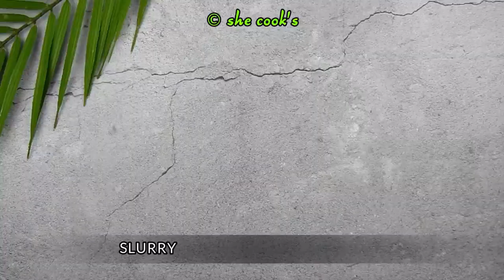10 Best Iftar Recipes | Ramzan Recipes | Popular Ramadan Recipes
10 Best Iftar Recipes | Ramzan  Recipes | Popular Ramadan Recipes | Ramadan Recipes For Iftar

Recipe : 1 Verki Puri
Ingredients:
1.5  Cups Maida (Plain Flour)
1 Tsp Cumin Seeds (Jeera)
1 Tsp Crushed Pepper
1/2 Tsp Ajwain (Carom Seeds)
Ghee (Clarified Butter)
Oil
Salt

Recipe : 2 Chane Ki Chaat
Ingredients
1/4 cup Chickpeas
1/4 cup Onion
1/4 cup Tomato
1 Green Chilli
1/4 teaspoon Chaat Masala
Salt, to taste
1/4 teaspoon kashmiri Chilli Powder
1 teaspoon Lime Juice
Coriander Leaves

Recipe : 3 Zero Oil Samosa
Ingredients
2 cups Wheat Flour (Atta)
Salt, to taste
1 teaspoon Ajwain
Water
1 cup Potato, boiled & grated
1 teaspoon Cumin Seeds
1 teaspoon Coriander Powder
1/4 teaspoon Turmeric Powder
1/4 teaspoon Chilli Powder
1/2 teaspoon Garam Masala
1 teaspoon Mango Powder
1 Green Chilli
Salt, to taste
2 tablespoon Coriander leaves
1/4 cup Green Peas, steamed
Salt OR Sand

Recipe : 4 Banana Balls
Ingredients
1/2 cup Sugar
3 Bananas, ripe
1 cup Maida (All Purpose flour)
1 teaspoon Cardamom Powder
3 tablespoon Desiccated Coconut Powder
1/4 teaspoon Baking Soda
Oil

Recipe : 5 Croissant
Ingredients:
3/4 Cup Warm Milk
2 Tbsp Sugar
2 Tsp Yeast
1/4 Cup Oil
1/2 Tsp Salt
2.5 Cups Plain Flour (Maida)
Melted Butter
Dark Chocolate (Optional)

Recipe : 6 Vermicelli Balls
Ingredients
1/4 cup Corn Flour
1/8 teaspoon Pepper Powder
1/8 teaspoon Chilli Powder
Water
1/4 cup Coriander
1/2 inch Ginger
1 tablespoon Yogurt
1 cup Potato, boiled & grated
1/2 cup Paneer, grated
Coriander Paste
1 teaspoon Chaat Masala
Salt, to taste
1/4 cup Bread Crumbs
Roasted Vermicelli
Ghee

Recipe : 7 Cheese Paratha
Ingredients
1-1/2 cups All Purpose Flour (Maida)
1/2 cup Atta (Wheat Flour)
Salt, to taste
2 tablespoon Oil
Water, as required
Ghee
Mozzarella Cheese

Recipe : 8 Bhel Puri
Ingredients
2 Cups Murmura (Puffed Rice)
1 Small Onion
1 Small Tomato
1 Med. Potato
1/2 Cup Boiled Chickpeas
1/4 Cucumber
5-6 Papdi
3 Tbsp Aloo Bhujia or Mixture
2 Tbsp Fried Peanuts
1/2 Tsp Amchur (Dry Mango Powder)
1/2 Tsp Chaat Masala
1/4 Tsp Cumin Powder
1/4 Tsp Chilli Powder
1/4 Tsp Black Salt
3 Tbsp Dates Tamarind Chutney
2 Tbsp Green Chutney
1 Tsp Lemon Juice
2 Tbsp Sev
1 Green Chilli
Coriander Leaves

Recipe : 9 Veg Cheese Sandwich
Ingredients:
6 slices of bread
1/4 cup grated carrot
1/4 cup bell peppers
1/4 cup sweet corn
1/4 cup onion
1 green chilli
1 garlic pod
1/4 tsp pepper powder
1/2 tsp oregano
1 cup grated cheese
coriander leaves
butter

Recipe : 10 Karanji
Ingredients:
1 Cup Maida ( All Purpose Flour)
2 tbsp Ghee
1/4 cup Desiccated Coconut
1/2 tbsp Sesame Seeds
5 Almonds
5 Cashew Nuts
5 Raisins
1.5 tbsp Powdered Sugar
1/8 tsp Nutmeg Powder
1/4 tsp Cardamom Powder
1/4 cup Milk
salt to taste
oil